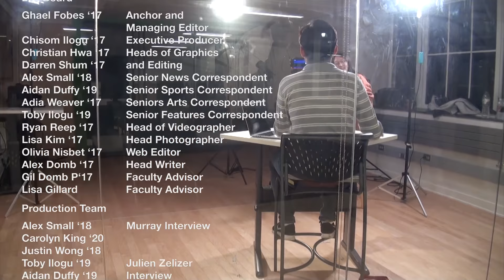Head Master Steve Murray talks Strategy, Julian Zelizer on Election : L10 - News In Motion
On this week’s show, Alex Small sits down with Head Master Steve Murray to discuss the School’s new Strategic Plan at the Lawrenceville School, and Aidan Duffy interviews Princeton Professor Julian Zelizer about the recent U.S. Presidential election. Lawrenceville’s Ten Minute Newscast Begins Right Now.

Look out for new episodes of L10: News in Motion.

The 2nd L10 News Board

Ghael Fobes '17 - Anchor and Managing Editor

Chisom Ilogu '17 - Executive Producer

Alex Small '18 - Senior News Correspondent
Aidan Duffy '19 - Senior Sports Correspondent
Adia Weaver '17 - Senior Arts Correspondent
Toby Ilogu '19 - Senior Features Correspondent

Darren Shum '17 - Co-Head of Graphics and Video Editing
Christian Hwa '17 - Co-Head of Graphics and Video Editing
Ryan Reep '17 - Head of Videography
Lisa Jiwoo Kim '17 - Head of Photography
Alex Domb '17 - Head Writer
Olivia Nisbet '17 - Web Editor

Lisa Gillard - Faculty Advisor